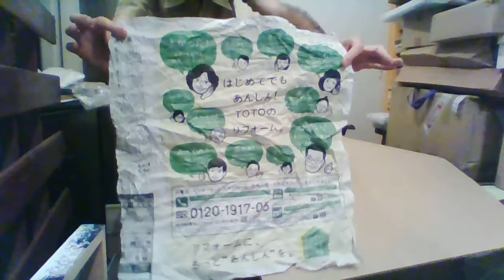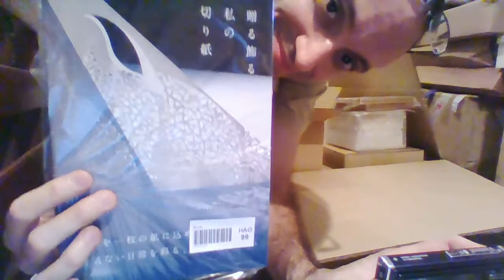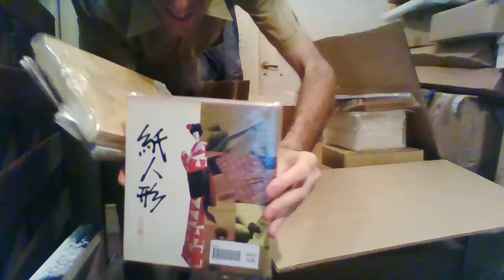矢口加奈子さんのために、日本から (WIN 20190206 051313)